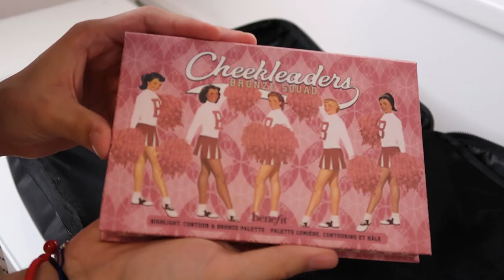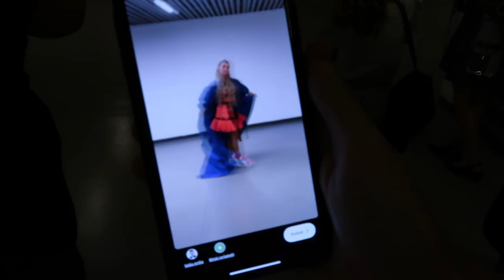VLOG NO.2: BEHIND THE SCENES 🎥 | KARLO RUSAN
Dobrodošli u moj novi vlog. Javljajte mi dojmove!

People in the VLOG:
Obrve: @__k_e_t
Zvone: @franiczvonimir
Franka: @frankaofficial
Srecko: @srecko_rundic
Ema: @emma.galogaza
Nika: @ndgmakeup
Marko: @markotolic

Filming equipment:
Camera: Canon G7X Mark II
Light: VugForm Beauty Diva Ringlight